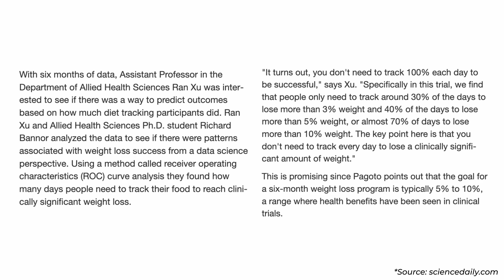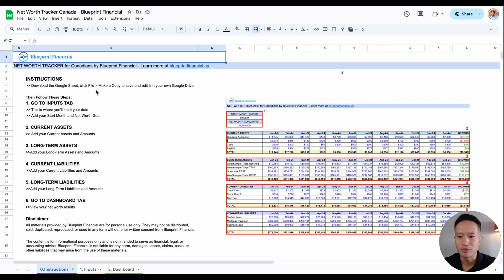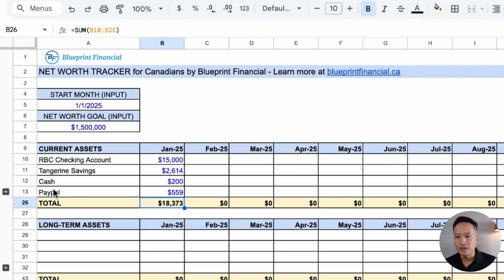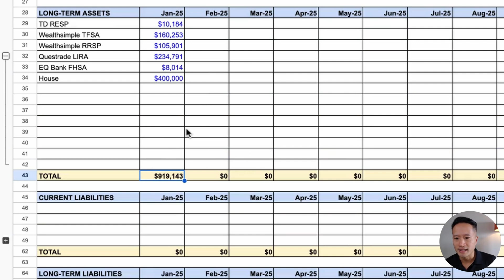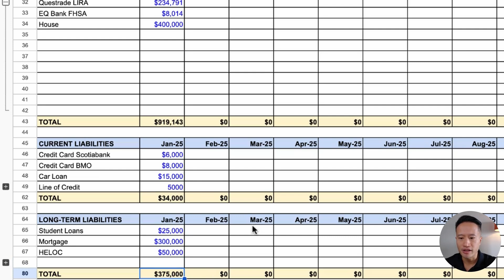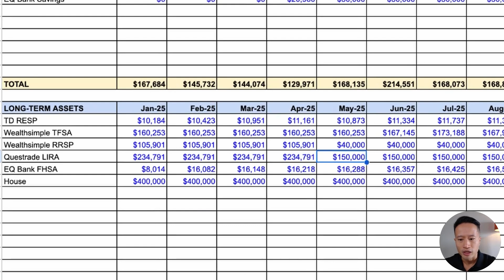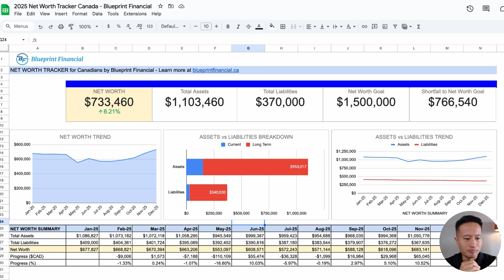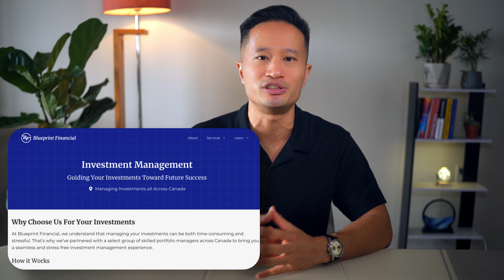Track Your Net Worth Like a Pro: FREE Tool & Demo Included!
Tracking your goals will make you 33% more likely to achieve them, according to this study at Michigan State University.  When I started tracking my net worth in 2019, It completely transformed how I manage my finances and has helped me grow my wealth. I even created a spreadsheet with a visual dashboard, which I’ll share with you for free and guide you through.

Chapters:
00:00 Introduction
00:24 WHY track your net worth?
01:48 Walk through the net worth tracker
03:07 Enter inputs onto tracker
08:10 View dashboard and analyze results
12:19 Alternative Ways to Track Your Net Worth in Canada